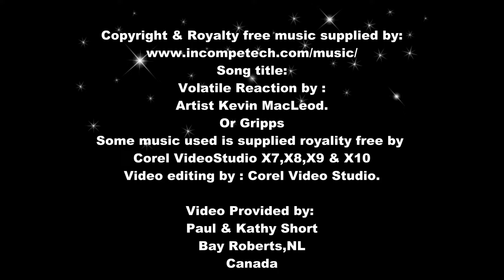Not Out Of The Woods Yet :(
This is the kind of day we had.
Do you want your product reviewed on YouTube?
Send us your product and we'll make it happen.
Send it to:

Specialty Repairs
CO,Paul Short
Box 848
Bay Roberts
Newfoundland,Canada
AOA-1GO